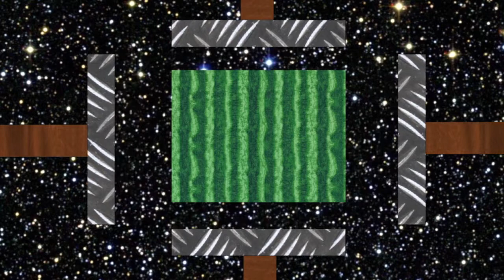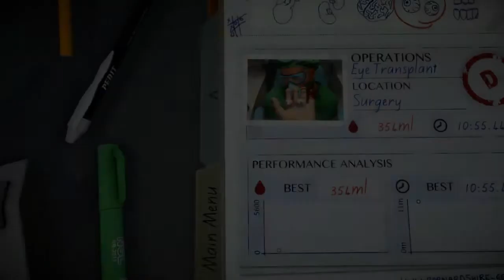Surgeon Simulator 2013 Quicklook - Square Watermelons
Andrew, Ben and Mark take a delve into the life of Dr. Zoidberg and Murder patients while trying to give them routine operations. Only quick hands and a jabbing injection will save us now.

Surgeon Simulator 2013 is a darkly humorous over-the-top operation sim game where players become Nigel Burke, a would-be surgeon taking life into his own shaky hands, performing life-saving surgical maneuvers on passive patients.